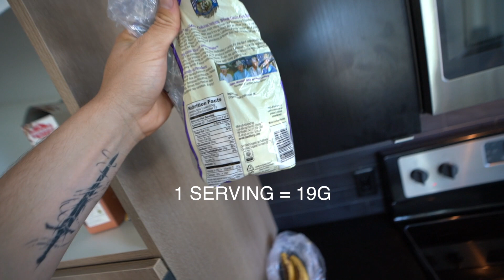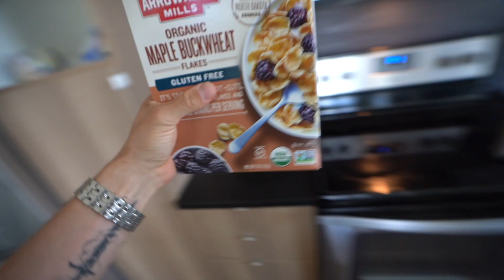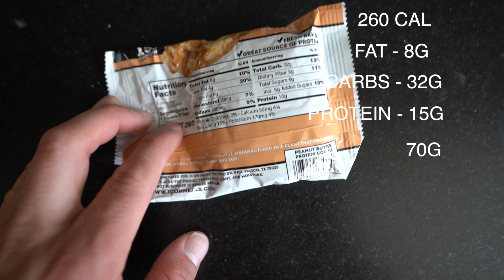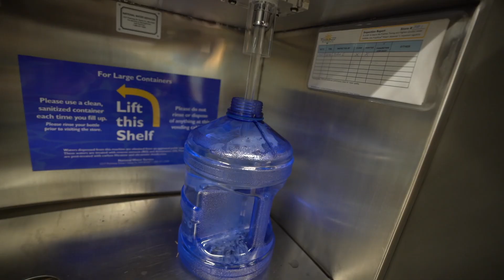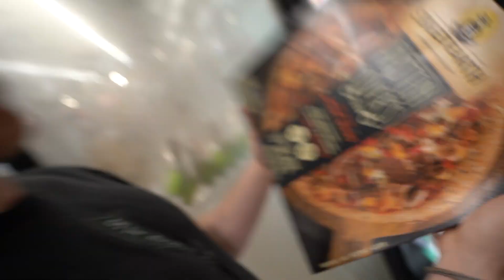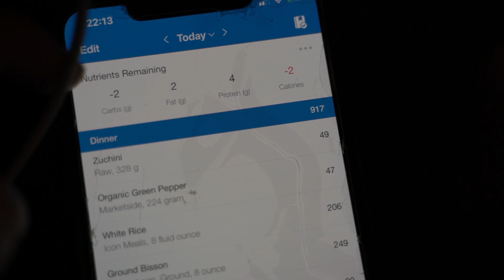FULL DAY OF EATING VLOG | What you need to be eating...